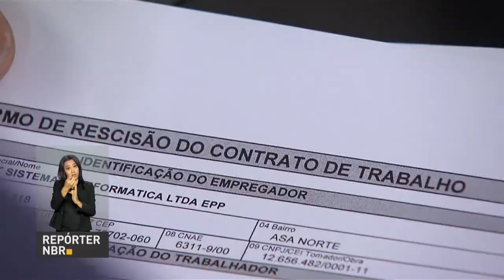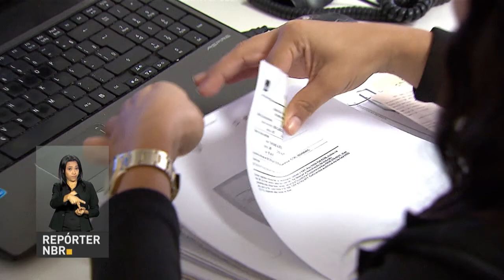BOLETIM REPÓRTER NBR 12h - 10 de abril de 2018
REPÓRTER NBR 12h - 10.04.18: prazo para entrega da declaração do imposto de renda  2018 pessoa física termina em 30 de abril. E mais: IPCA desacelera para 0,09% em março e é o menor do trimestre desde o Plano Real.